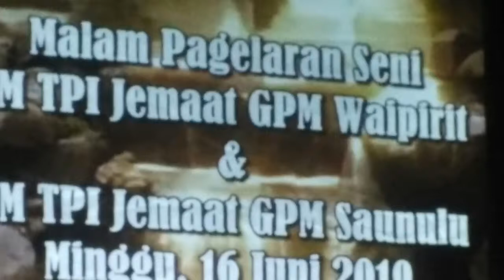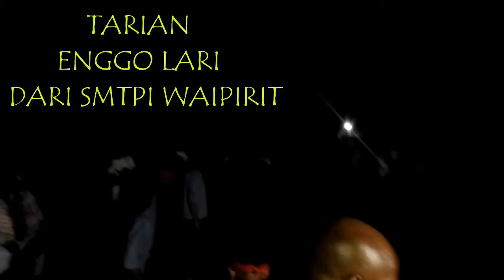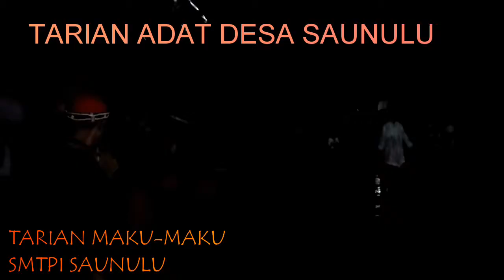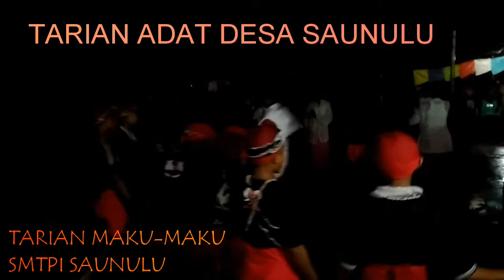PENGGELARAN SENI SMTPI WAIPIRIT DAN SAUNULU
Kegiatan